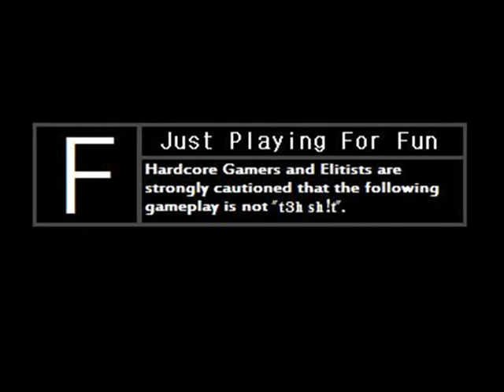Jump Kill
Halo 3 vid clips

Recorded by Me (Errol)

All About Fun, peeps.